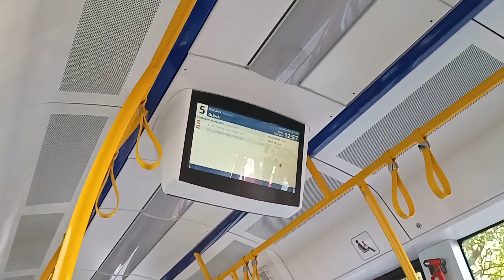[GAiT] Pesa 120NaG Swing #1021 - linia 5, kierunek Oliwa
-- TRASA --
0. Brzeźno Dom Zdrojowy
1. Mazurska
2. Wczasy
3. Dworska
4. Aleja Płażyńskiego
5. Grudziądzka

mkmgdańsk 2023